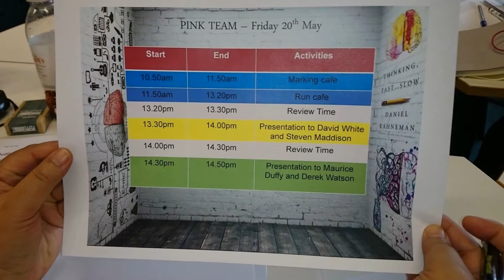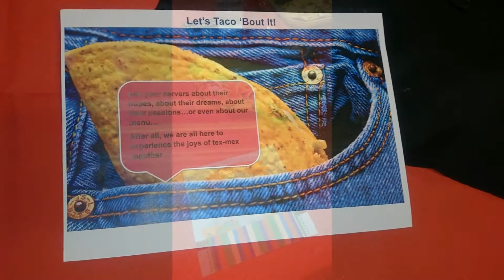DU HỌC ANH QUỐC : TEAMWORK